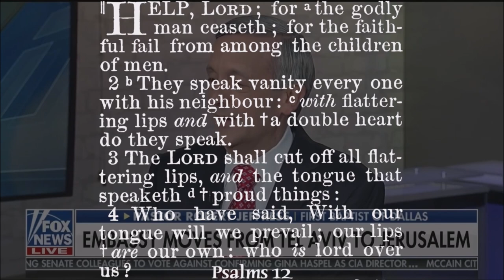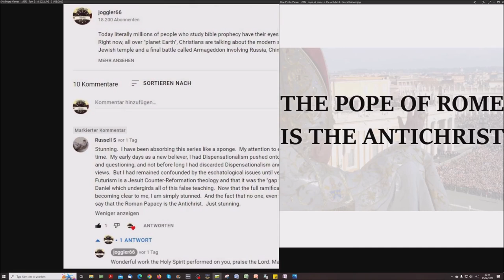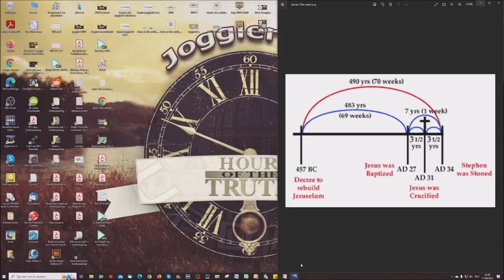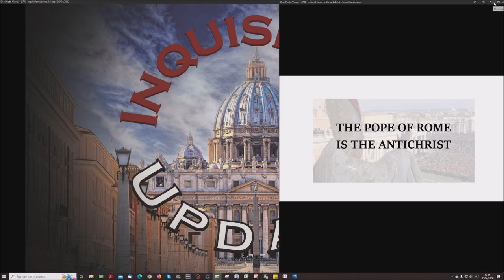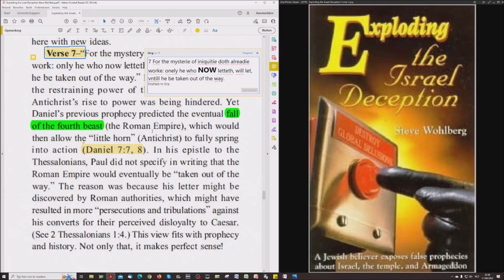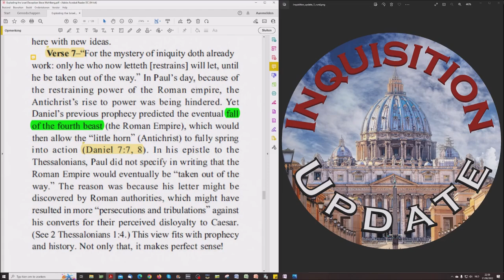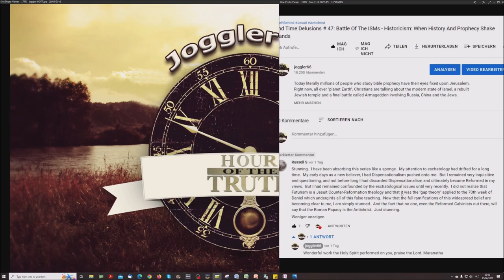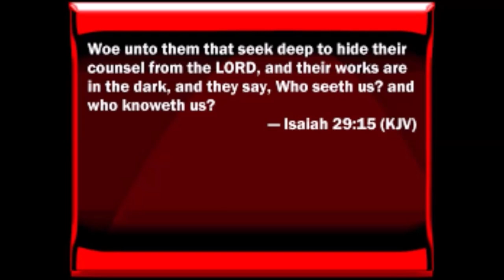The Israel Deception - Just Stunning: The Importance Of Two Little Words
Go to church to get spiritually deceived, go to school to be secular deceived. Go to God to be set straight.

Part 99 of this study with Tom Friess from Inquisition Update as my Co-Host is to prove beyond any doubt that the New Testament is witness and proof of the complete fulfilment of Daniel's 70ieth week by our Lord Jesus Christ 2000 years ago. This study is done so YOU read the Bible for yourself and measure the words uttered by us against the Bible and so confirm FOR YOURSELF that the Bible is correct when it teaches, historically, the fulfilment of Daniel 9:24-27. There is NO Future fulfilment of ANY Part of this Prophecy!

1. Wrestling with an Angel

2. A new Look at Jesus Christ

3. The shocking Principles of Two Israels!

4. "Choice" and the Chosen Nation

5. The "70th Week of Daniel" Delusion

6. The Divine Divorce

7. When the Wall came Tumbling Down

8. 1948 - An "Unsinkable" Doctrin?

9. Titanic Truths about the Temple

10. When the River Euphrates Runs Dry

11. Frogs, Fables and Armageddon

12. Thunder from Heaven's Temple

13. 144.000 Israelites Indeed